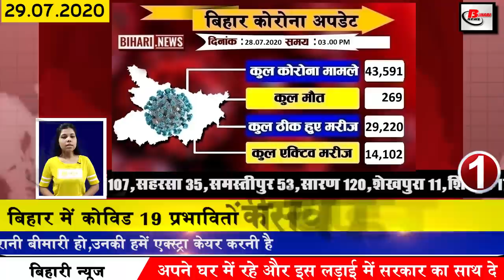Daily bihar news Buxar,Gaya, Muzaffarpur,Nalanda,Patna, Rohtas,Koshi & Gandak river,Flood in Bihar.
Today updated 25 bihar news of all districts video in Hindi i.e. 29th July2020.Info on Sushant Singh Rajput, Rohtas,Koshi & Gandak river,Flood in Bihar.
1. The number of Covid 19 affected in Bihar reached 43000
2. Independence Day will be celebrated at Gandhi Maidan in Patna with masks and social distancing
3. Kosi Atal Setu will be inaugurated by Prime Minister Modi soon
The construction of Kosi Atal Setu, built over the Kosiriver, will start operations soon. This will change the lives of millions of people due to the construction of this railway bridge over the Kosi river. Due to the Mahasethu people had to decide the distance of 298 km to go from Nirmali to Kolkata Raigad, but now this distance will be reduced to only 22 km.
4. In the mode of action as soon as the new Principal Secretary of the Health Department came to the credit, Amrit.
5. Deployment of IPS officers done in 10 districts of Bihar
10 IPS officers of Bihar cadre have been allotted in 10 different districts for which the Home Department has issued a notification. All IPS officers are trainee officers of the 2018 and 2019 batch, who are to undergo practical training from 31 August to 30 January 2021. . According to the information received, the officers posted in different districts that Amrit Ranjan to Rohtas Vaibhav Sharma to Darbhanga Himanshu to Samastipur Roshan Kumar to Awadhesh Dixit to Begusarai Bharat Soni to Bhagalpur Raj to Motihari Chandra Prakash to Navada Abhinav Dhiman to Purnia and Shubham Arya to Patna The district has been allocated.
6. Trains started operating on Muzaffarpur Narkatiaganj railway line
7. Order issued to remove police personnel above 55 years of age
8. Due to heavy rains the Kosi river once again over the red mark
9. Mukund Prasad Singh of Samastipur, popularly known as the Encyclopedia of Cricket, is in the Limca Book of Records
10. Prashant Kishor closes his office in Bihar
11. Sushantsinghrajput father lodged a case against several people in Patna
Nearly one and a half months after the departure of Sushant Singh Rajput, now the father of Sushant Singh Rajput has officially filed a case at Rajiv Nagar police station in Patna. Meanwhile, a 4 member team has also left for Mumbai from Patna, according to the information received, a case has been registered on the statement of KK Singh, father of Sushant Singh Rajput, with the registration of this case,
12. Elephants help owners amid lockdown
13. Government of India sends 750 oxygen concentrators to Bihar
14. The senses of the housemates flew when 50 snakes came out in the bedroom together
15. Uddhav Thackeray assured Chiragpaswan in Sushant Singh Rajput case
16. Monsoon session will begin in Gyanbhawan, Patna from 3rd August
17. There is talk of more than 28 lakh fake ration card holders in Bihar
18. Names of plants in a village in Bihar are named after daughters
19. Pushpampriyachaudhary demands implementation of minimum support price on maize
Pushpam Priya Chaudhary, who has declared herself as the chief ministerial candidate from the newspaper advertisement, has demanded from her social media handle to impose minimum support price on Mecca last day, under which she said that despite the announcement of the Government of India The minimum support price has not been imposed on the third most prominent crop of maize. Central rate is Rs. 1213 per quintal and declared MSP is 1760 and in Bihar, market dependent farmers are not getting even ₹ 1000. I do not believe that the elected government here will not be farmers. She is behaving like this.
20. RJD national vice-president Shivanand Tiwari described Bihar's health system as bad
21. KC Tyagi talks about RJD plotting to postpone elections
22. Bihar's well-known businessman holds Ralo SP hand
23. Jabun Nisha, daughter of Manjoor Hassan Khan, who made Kumkum identity, said goodbye to the world
24. Virat Kohli and Rohit Sharma retain their positions in the latest ICC rankings
25. Clay sent from Takht Sri Harmandir Sahib Gurdwara for Ram temple land worship